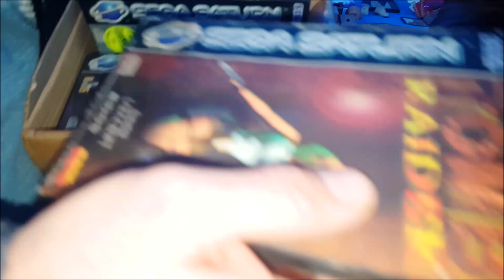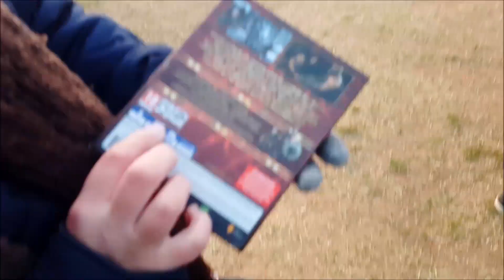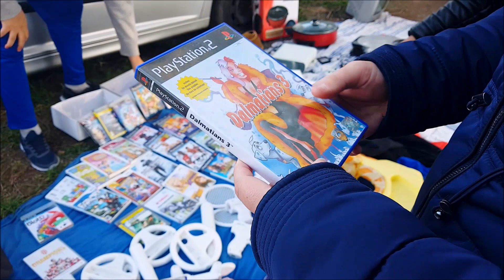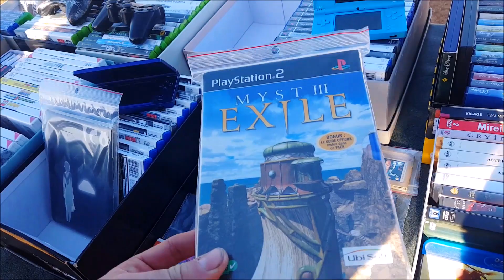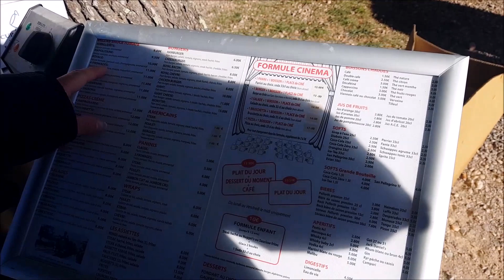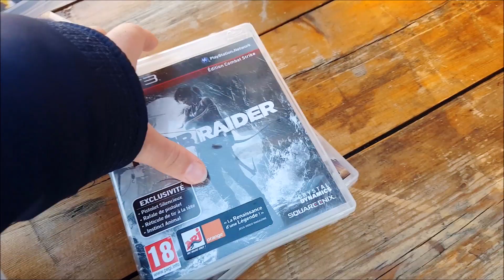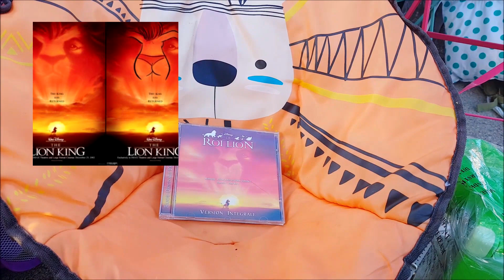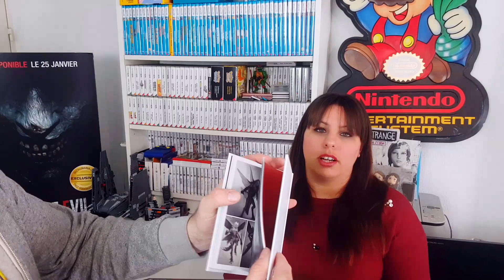VIDE GRENIER LIVE - de BELLES TROUVAILLES à prix FOU !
Au programme :  un live vg en immersion dans cette chasse aux bonnes affaires puis le compte rendu des achats de jeux vidéo et Lego ! bonne vidéo à tous !